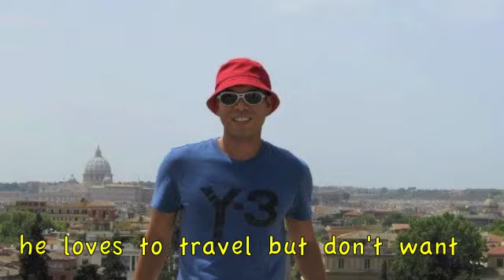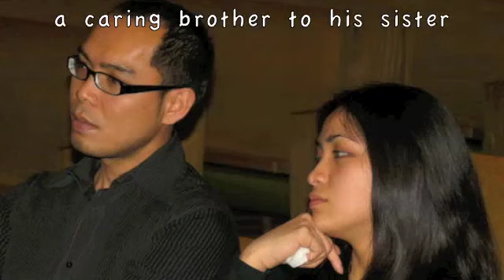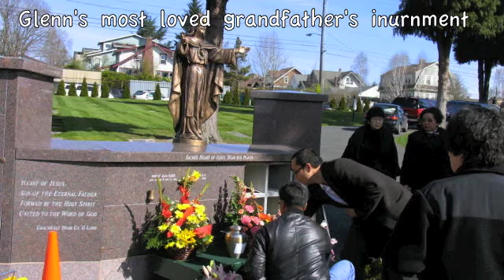Glenn Santos-Marquez 1970-2013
Glenn is the 3rd son of my sister Gloria Santos-Marquez, 3rd grandson of Victor N Santos & Rosario Aguila, born & raised in Cuyapo Nueva Ecija - studied in Cuyapo Central School with honors, first year to third year HS in Cuyapo Academy, graduated High School in St Pius X Institute (Catholic HIgh School) through the insistence of Aunt Zeny .Got his college degree - Bachelor of Science in Nursing, passed the Nursing Board top #14 , and worked as RN in New York, New York.